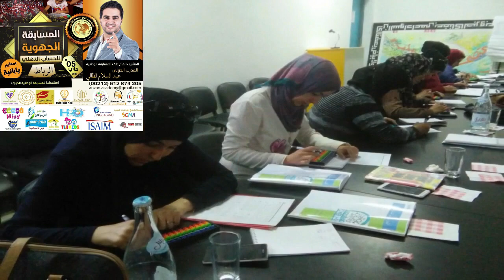COMPÉTITION régional RABAT 05-05-2019-RABAT